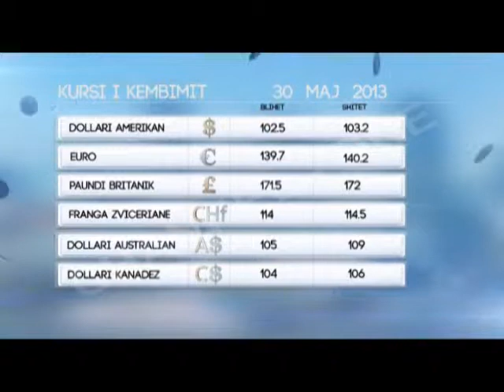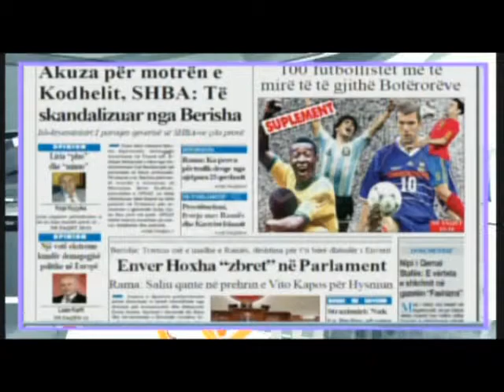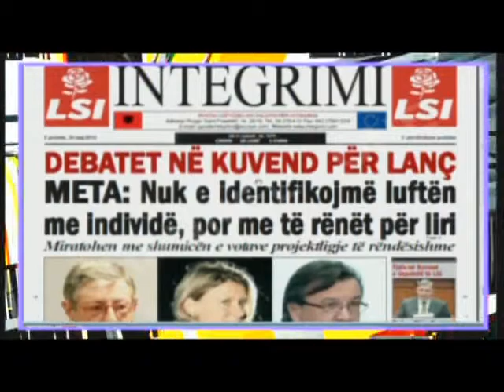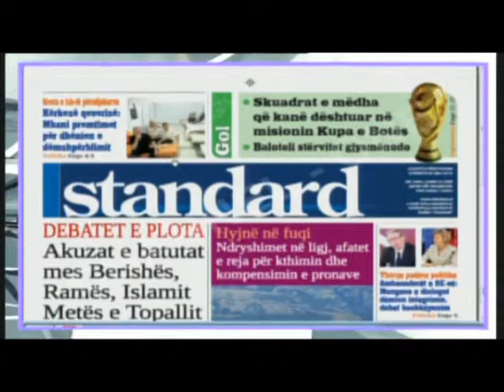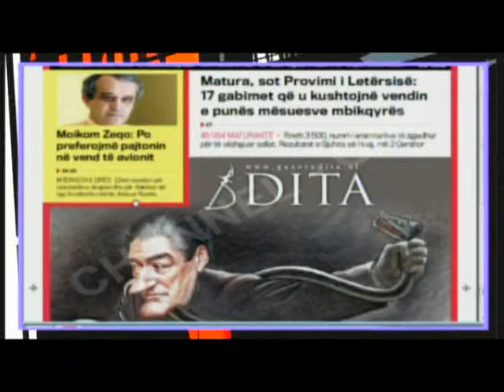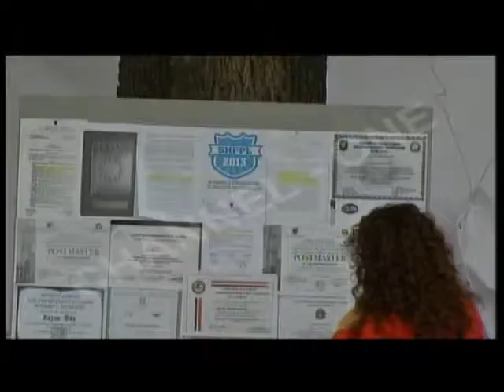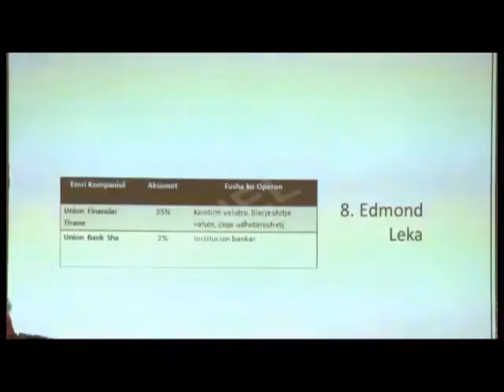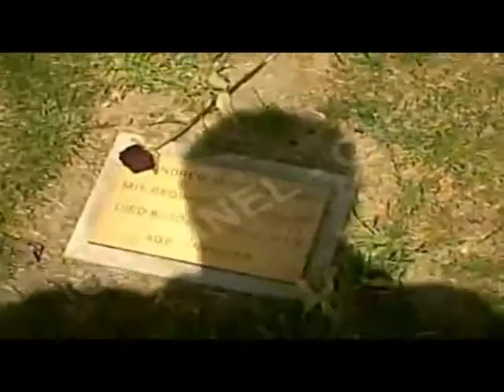"Infomorning", nga Edjona Dervishi